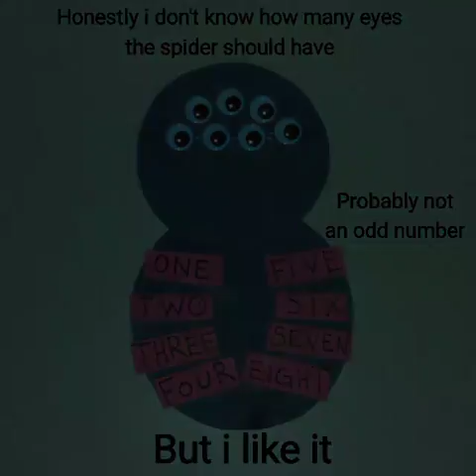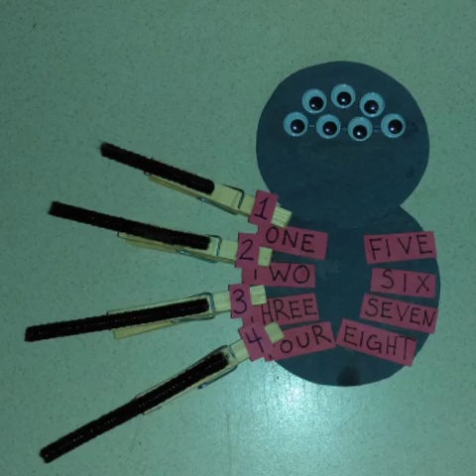Kids Crafts: Number Word Clothes pin Spider / DYI / Educational crafts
Fun Craft for or with the kids. Quick and easy !
Educational! help children learn to match the numeric with the word!

Easy]-*2 [Hard